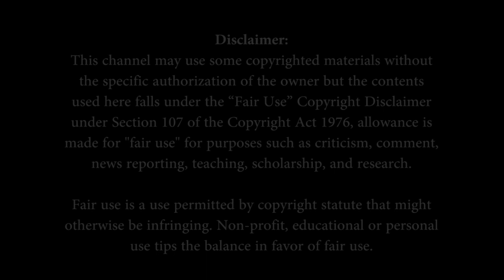Salman Khan Indian Funny Movie Clip | Bangla Funny and Viral Editing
Golden Special Vines Presents Salman Khan's Funny Movie Clip Remake, Bangla Funny Video, Funny Editing Bangla.

That's all for today. Take care, thanks for being with Golden Special.